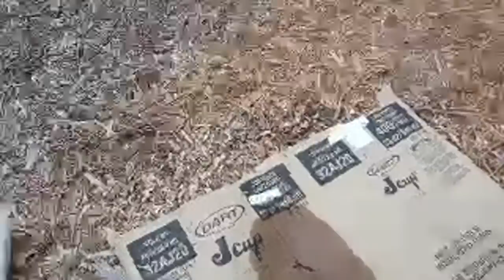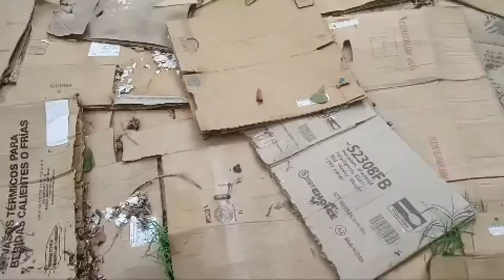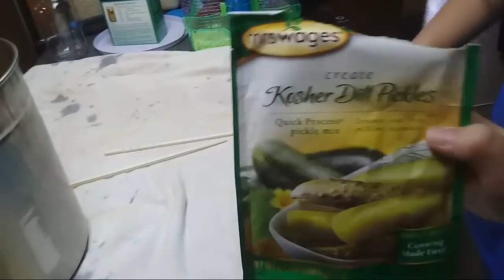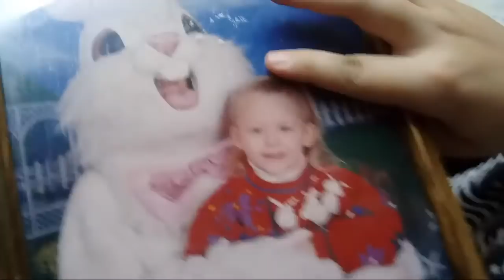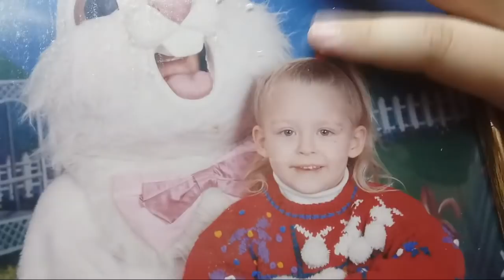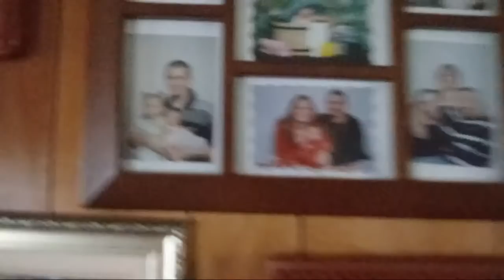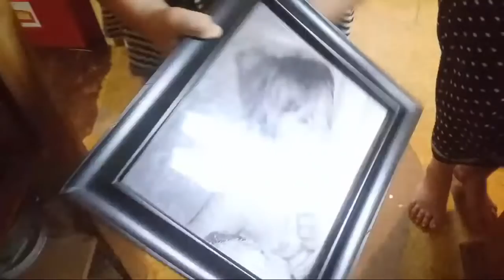Canning Pickles And Chatting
Welcome back to simplelifelearning come chat with us as we can pickles from our garden.